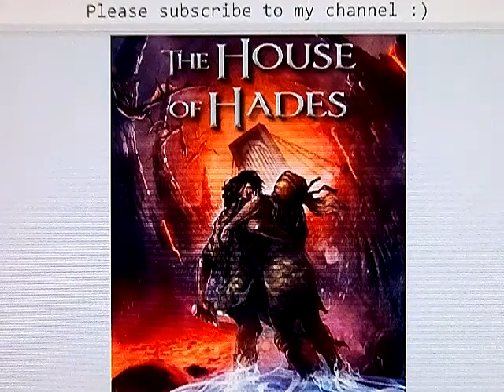The House of Hades Pt 107 Chapter 48